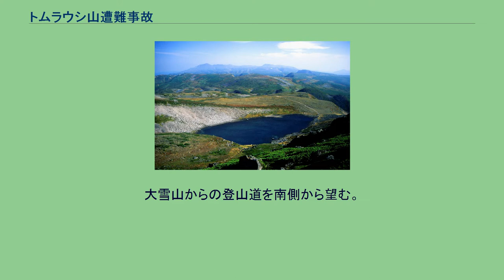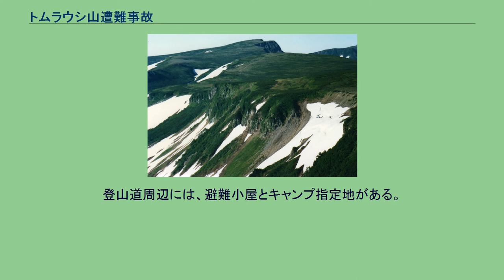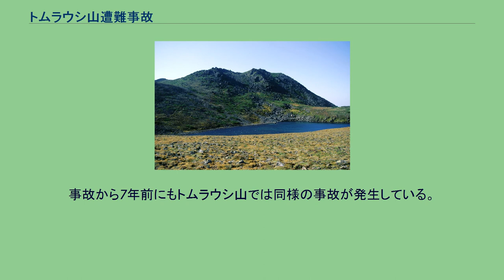トムラウシ山遭難事故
トムラウシ山の位置 トムラウシ山遭難事故（トムラウシやまそうなんじこ）は、2009年7月16日早朝から夕方にかけて北海道大雪山系トムラウシ山が悪天候に見舞われ、ツアーガイドを含む登山者8名が低体温症で死亡した事故。
夏山の山岳遭難事故としては近年まれにみる数の死者を出した惨事となった。
この事故は後に、日本山岳ガイド協会による第三者で構成する特別委員会「トムラウシ山遭難事故調査特別委員会」が設置され、2009年8月25日から5日間にわたり、金田正樹医師をリーダーとする4名のチームが2班に分かれ、遭難事故グループの行動や事故の事実関係を調査し、有識者の意見とともに報告書にまとめられた。
事故が発生したトムラウシ山 （北側の忠別岳方面から望む） 同ツアーは募集型企画旅行形態で国内外の登山ツアーやエコツーリズムを取り扱う旅行代理店アミューズトラベル株式会社（本社：東京都千代田区神田駿河台、観光庁長官登録旅行業第1-1366号）が主催した企画旅行であった。
旅程ではトムラウシ山や旭岳などを2泊3日で縦走する予定であり、50 - 60代の客15人（男性5人（A、B、C、D、E）、女性10人（a、b、c、d、e、f、g、h、i、j））とガイド甲（添乗員兼ガイドリーダー）、乙（メインガイド）、丙（サブガイド）の3人が参加していた。
ガイドのうち甲、丙の2人は今回のコースは初めてだったという。
途中、7月16日朝、雪渓を過ぎた主稜線ヒサゴ沼分岐までネパール人のポーターが同行している。
以下、記述中の日付時刻はすべて日本標準時間である。
旭岳温泉を起点として、旭岳ロープウェイを利用し、標高1,600メートルの姿見駅（山頂駅）から歩き始め、白雲岳避難小屋とヒサゴ沼避難小屋を利用しながら大雪山系の主稜線を縦走し、トムラウシ温泉へ下山する2泊3日の登山行動を予定していた。
以下がその登山ルートと距離である。
好天の忠別岳 北側から望む北沼とトムラウシ山。
沼の水が東側に溢れ出し、渡渉が困難になった。
トムラウシ山の北沼（最初の遭難地点）、周辺で多数のツアー参加者が救出・収容された。
大雪山からの登山道を南側から望む。
主催者のアミューズトラベルは、当ツアーでの事故発生後もほかのツアーについては催行実施を継続したが、この事故から約3年4か月後の2012年11月には、中華人民共和国北部の山間部にある万里の長城に向かうツアーで3人の死者を出す遭難事故を起こし、2012年12月に旅行業の登録取り消し処分となった。
2021年2月10日付で法人の清算を終了し登記簿閉鎖している。
同ツアーに参加したガイドと登山客の性別、年齢、登山歴、救出状況および生死は下表となる。
登山者の括弧内の記号（AからO）はトムラウシ山遭難事故調査報告書（社団法人日本山岳ガイド協会）で用いられた記号である。
途中から同行したポーター役のシェルパ（62歳）は、3日目の7月17日以降は別のツアーの受け入れ準備のため、大型テントなどを持ち別行動をとった。
登山道周辺には、避難小屋とキャンプ指定地がある。
トムラウシ山の最寄りの山小屋は無人のヒサゴ沼避難小屋で、南のトムラウシ温泉には国民宿舎東大雪荘がある。
この遭難事故は「気象遭難」に分類されるものであり、天候判断のミスおよび撤退判断の遅れ・欠如などにより厳しい気象条件下に晒される状態に陥り、低体温症を引き起こしたことがおもな要因である。
事故から7年前にもトムラウシ山では同様の事故が発生している。
この事故では遭難者の救助に携わった登山者や遺体を発見し通報したカメラマンなどにより、遭難者や遺体を放置して登山を続行した登山者が少なからずいたことが判明し地元紙で非難された。